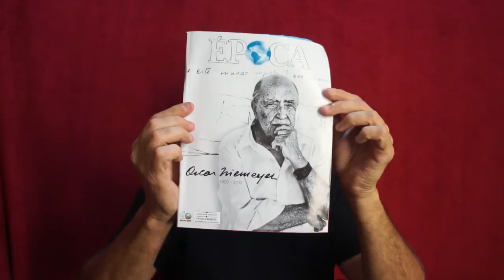A MERDA DO OSCAR NIEMEYER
Cearense faz uma análise acerca da MERDA do Oscar Niemeyer. Mais vídeos do CEARENSE, digitar no Google ou no You Tube: eustaquio544